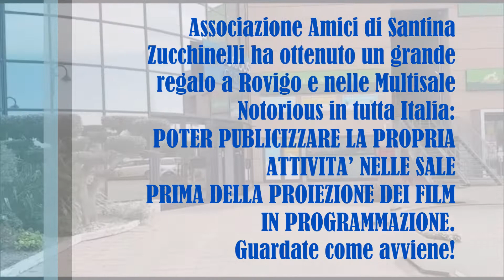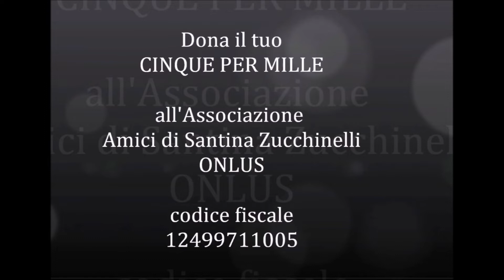NOTORIOUS CINEMAS IN ITALIA PROMUOVE FONDAZIONE SANTINA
vuoi aiutarci anche tu ad aiutare l'Ucraina?